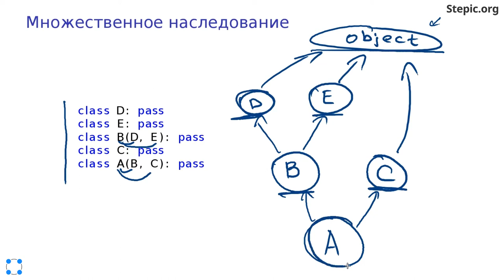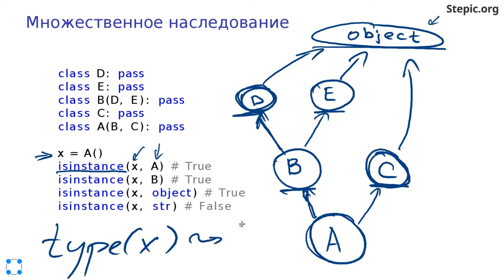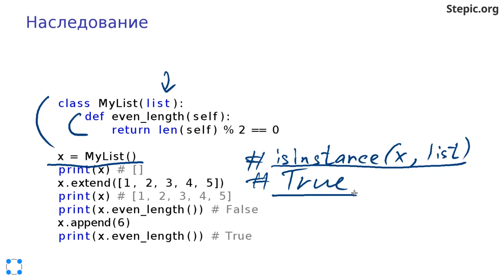Python: основы и применение - 35 урок. Наследование классов